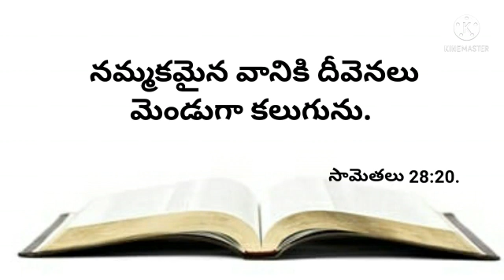నేటి వాగ్దానము 26-02-2022